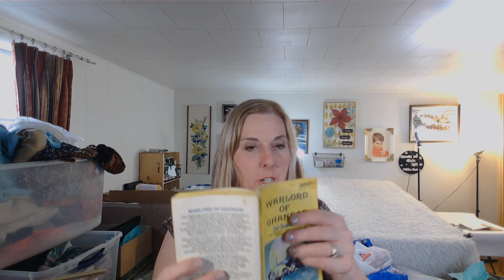Estate Sale Haul Thrift Store Goodwill bins Haul! See what I found to sell on Ebay and consign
Some $20 and above finds and lots of bolos!